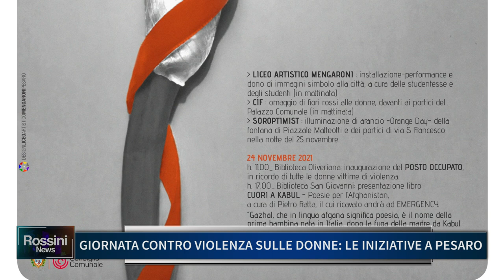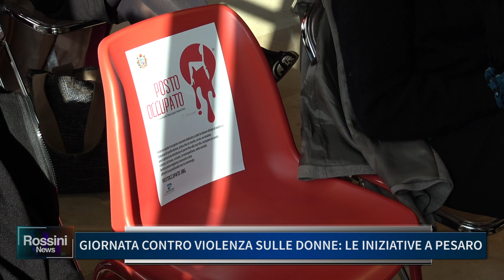GIORNATA CONTRO VIOLENZA SULLE DONNE: LE INIZIATIVE A PESARO